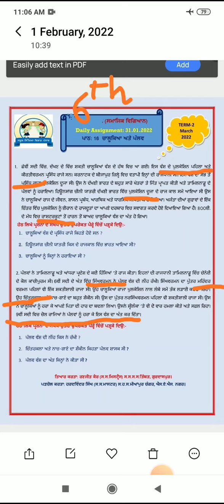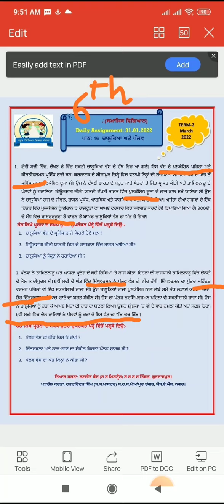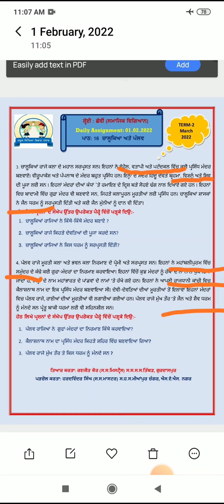|ਜਮਾਤ ਛੇਵੀਂ | ਪਾਠ 16 ਚਾਲੁਕਿਆ ਅਤੇ ਪੱਲਵ|assignment